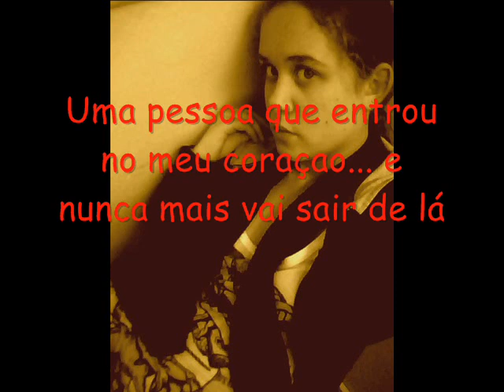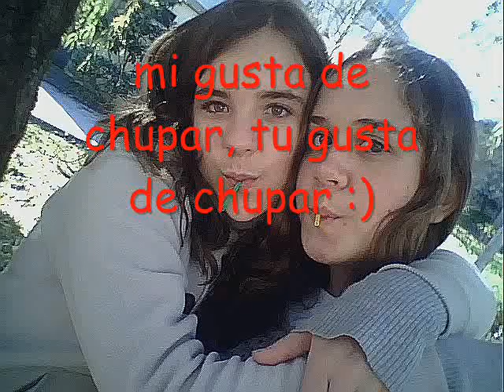Nunca vos esquecerei